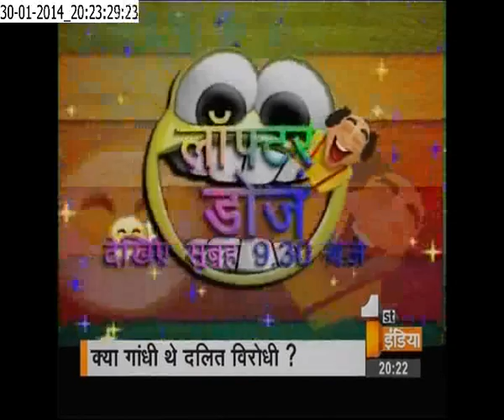Big Fight Live - Gandhi Aur Dalit - Part One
Watch Vijai Trivedi talking about Mahatma Gandhi and his role in eliminating casteism  backwardness